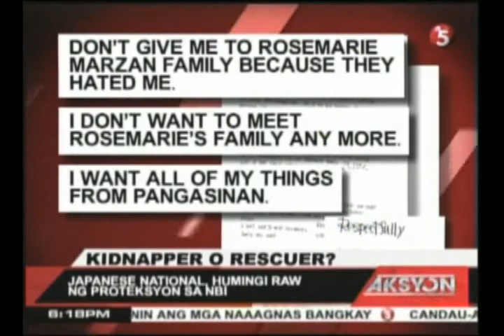NBI, itinangging kinidnap nila ang isang japanese national